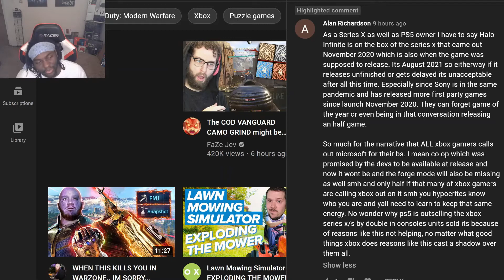Reading Fanboy Comments